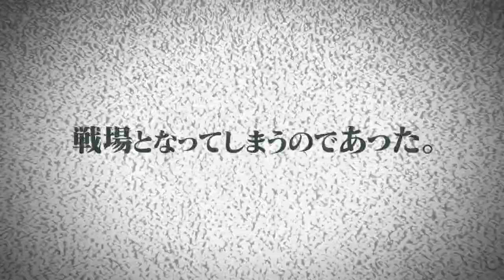:: Destiny Child - DMMGAMES Launching PV ::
Client : STAIRS Corp., SHIFT UP Corp.
Title : DESTINY CHILD for DMM
Song : 「PLASTIC CITY」 by ESTi feat. Shihoko Hirata
Voice : Sumi Shimamoto, Yuuki Yonai, Ami Koshimizu, Riho Iida, Tomoyo Kurosawa, Yui Ishikawa, KENN, Megumi Ogata
Movie Edited by PaXim (ESTIMATE) & LUMINA (ESTIMATE)